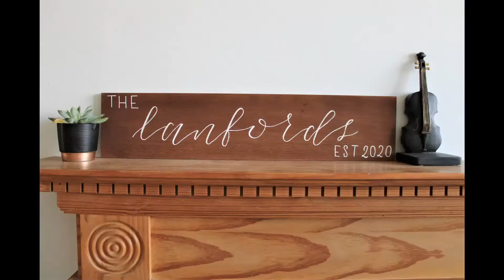An Introduction to Wedding Calligrapher - RKM Calligraphy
Offering modern calligraphy services, adding a personal touch to your special moments.

Based in Cheltenham, Rachel's services are offered to clients worldwide.​

All products are hand-made with love, creating beautiful words for all occasions and just perfect for your wedding stationery.

To find out more about RKM Calligraphy and how to get in touch head to our supplier directory: